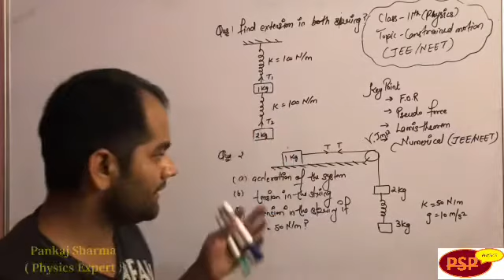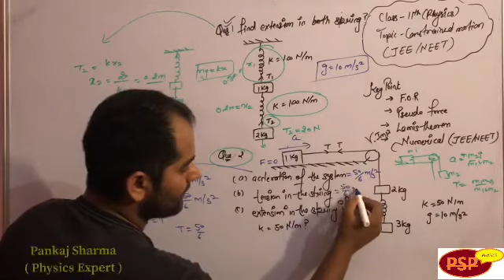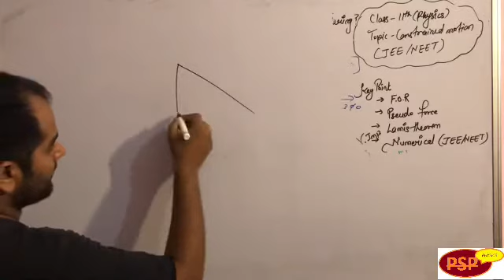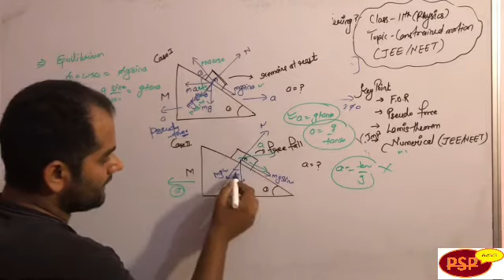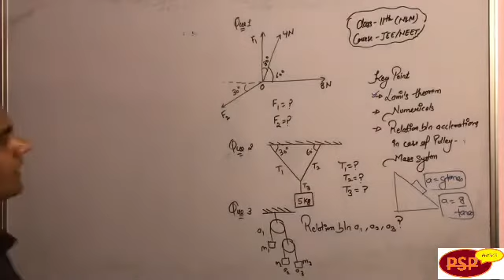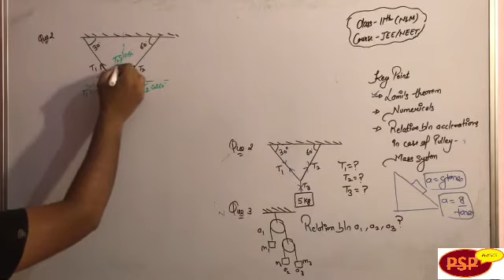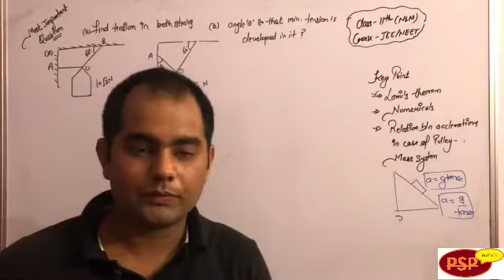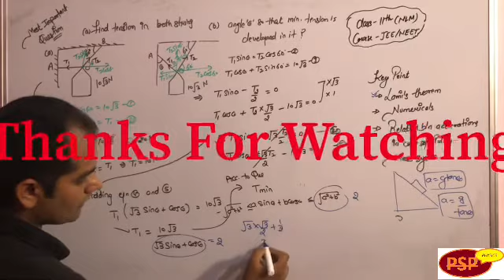Constrained Motion JEE ( Main/ Advance) Lec 3 By Sharma Sir